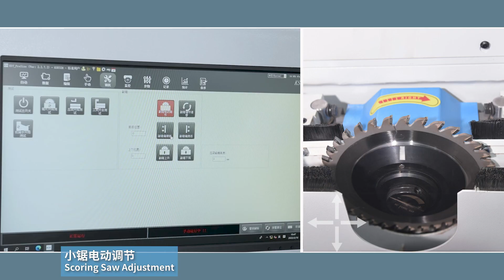Razrezovalka KDT KS 843HL